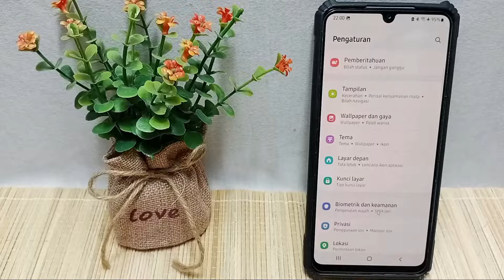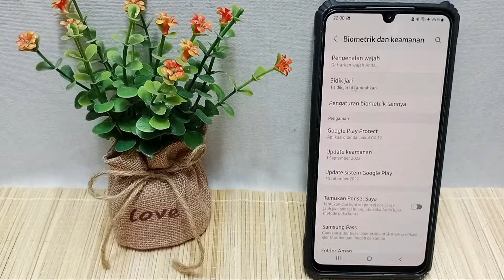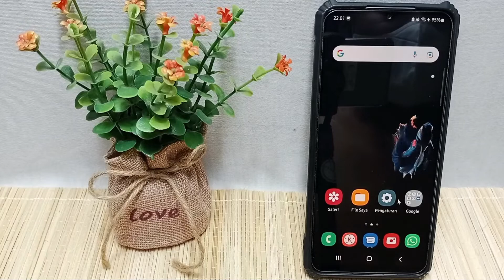Cara Menghapus Sidik Jari Di Hp Samsung A23 5g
Berikut saya bagikan tutorial cara menghapus sidik jari di hp samsung a32 5g.

Video ini berkaitan dengan:
cara menghapus sidik jari di hp samsung a32 5g
cara menghapus sidik jari
samsung a32 5g
cara menghapus sidik jari di hp samsung
cara hapus sidik jari di hp samsung a32 5g
cara mematikan sidik jari
cara menonaktifkan sidik jari.